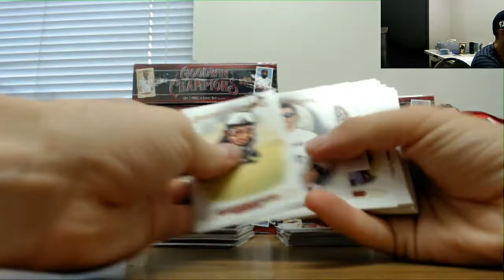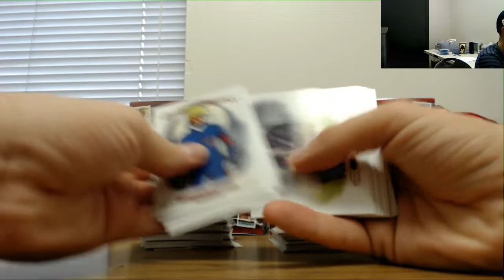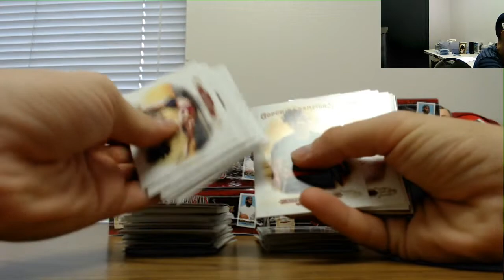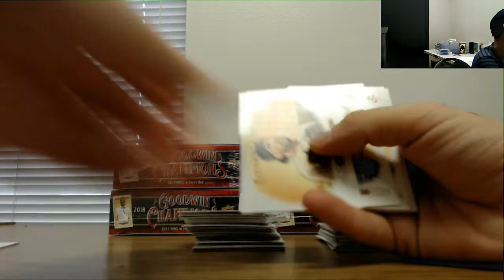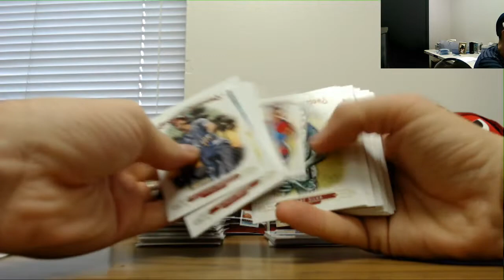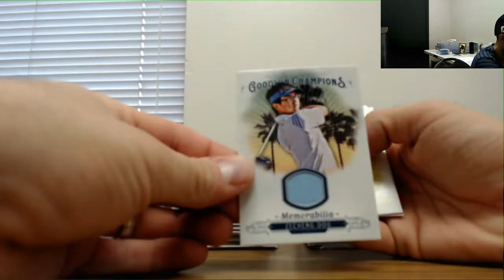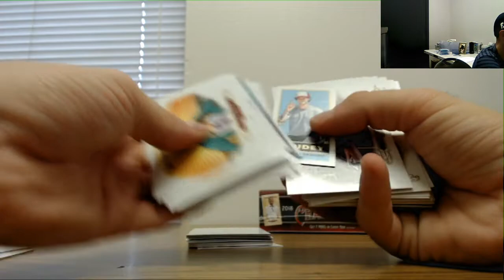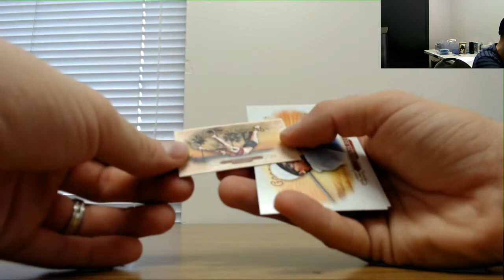Tucker's 2018 UD Goodwin Champions Case Break Part 1